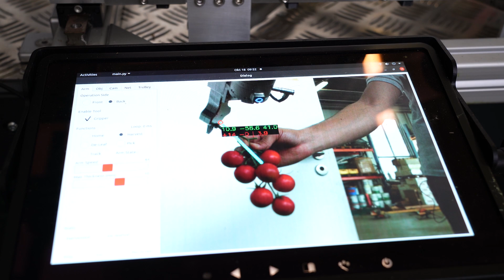A Picking Robot for the Greenhouse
Working in a greenhouse is both strenuous and time-consuming. The picking robot from ETH spin-off Floating Robotics takes on particularly repetitive tasks, thereby alleviating the strain on human pickers. It is currently undergoing testing at Beerstecher AG in Hinwil.